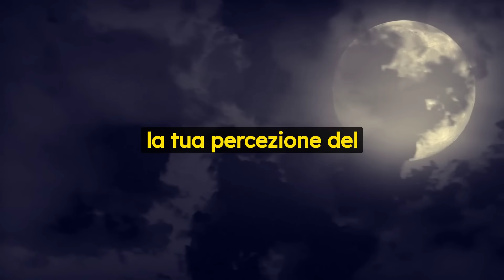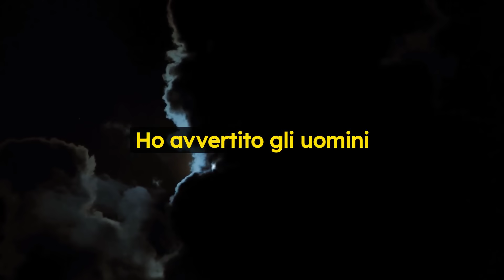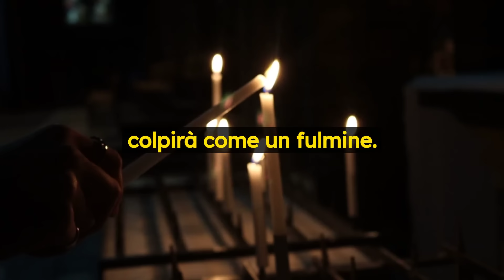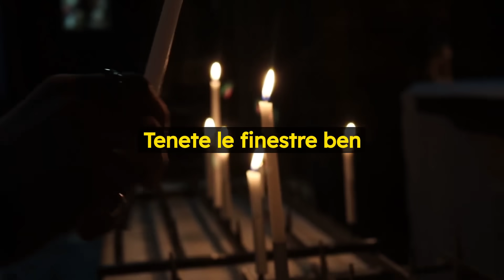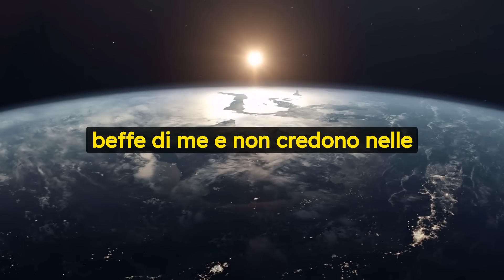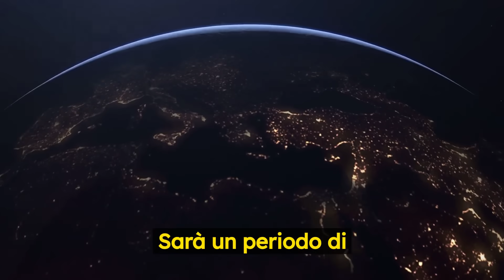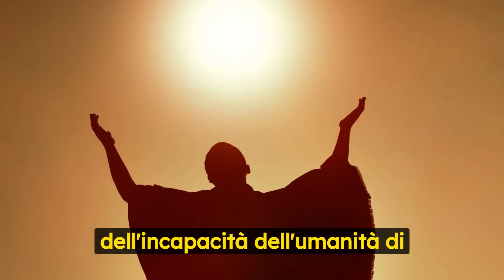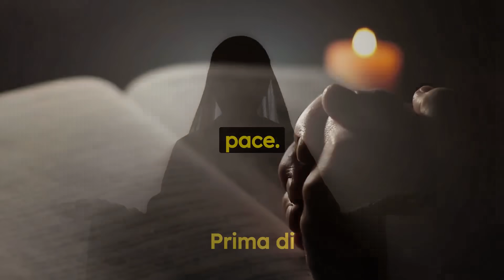PADRE PIO: "I 3 GIORNI DI BUIO SONO VICINI, ECCO QUANDO.... Nessuno sfuggirà"